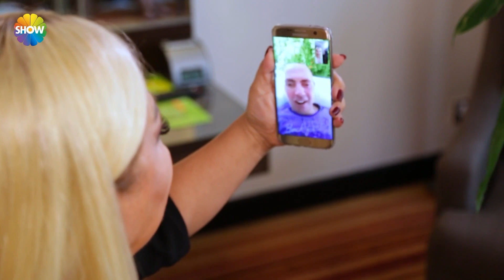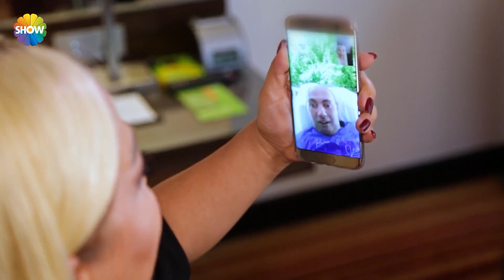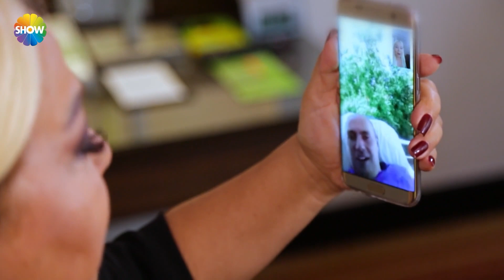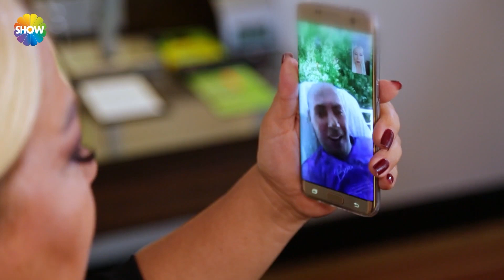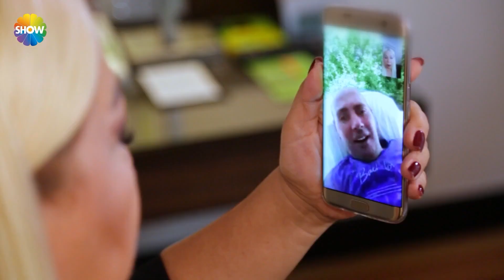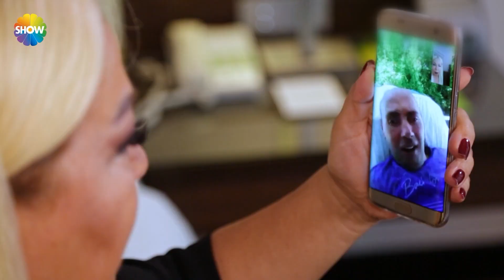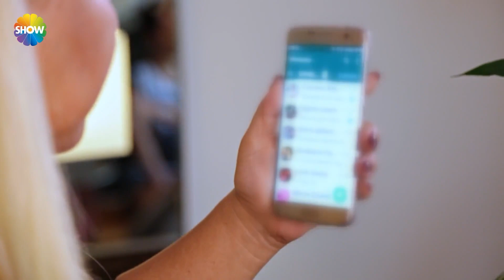Safiye Soyman'a anneler günü hediyesi | Dünya Güzellerim